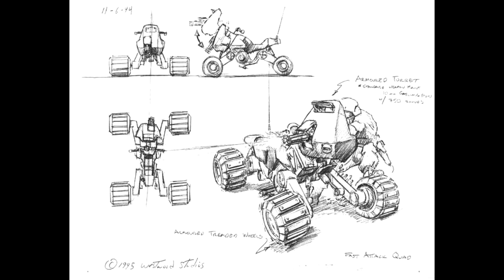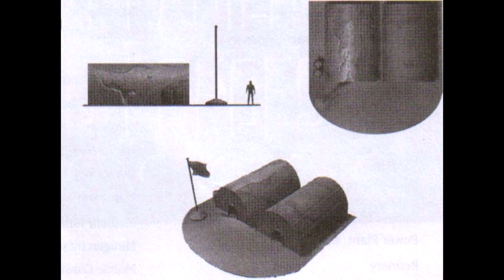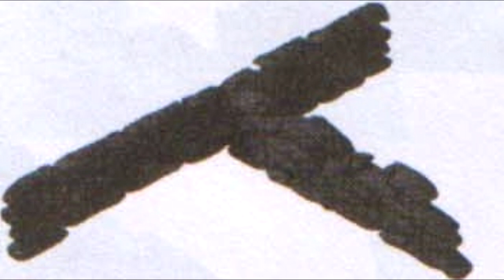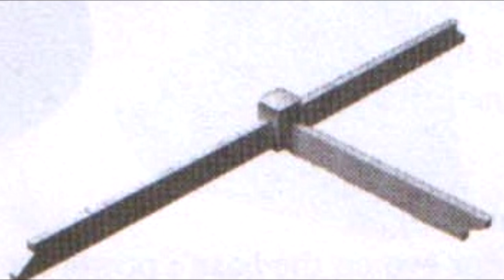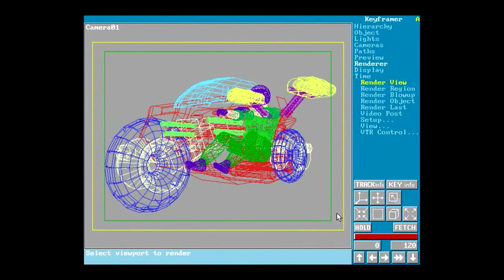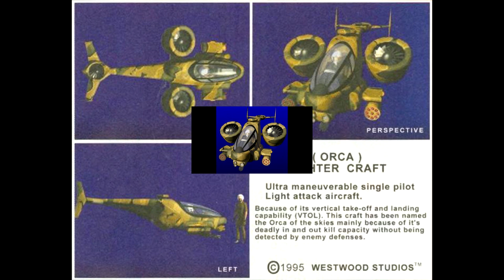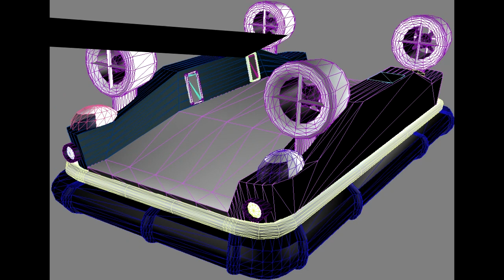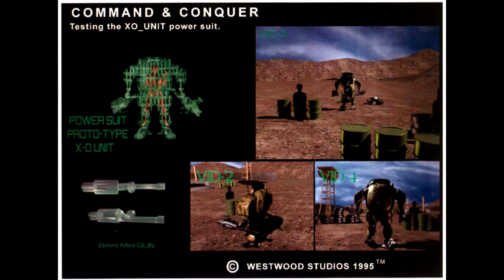C&C Tiberian Dawn Art Concepts & Renders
Happy Thanksgiving and Black Friday to every C&C people playing both Tiberian and Red Alert Saga. Today I would like to present you is a Tiberian Dawn tribute slideshows covering of Art Concepts, Renders, and even photos back in the mid 90s.

I forgot to upload this video because of busy college homework. This video was supposed to be uploaded if C&C Remastered was already announced. But this time, I finally managed to upload it during holiday break.

REMINDER:

Most of these images were collected by Nyerguds, Ben, and also Tom. I'm not the only one who found those images from the site, and I don't owned them completely.

C&C Tiberian Dawn was owned by Westwood.